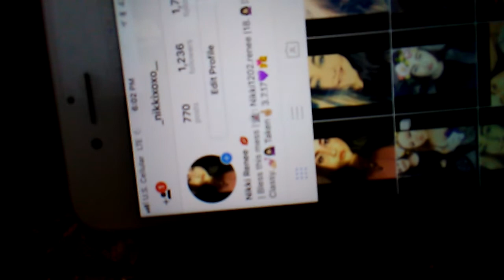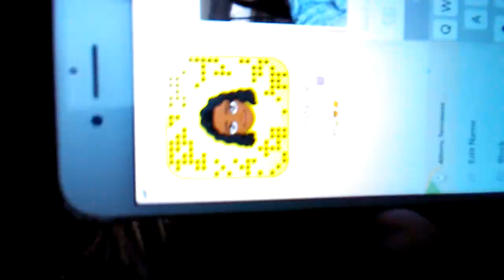SISTER TAG (Ft: Nikki)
Nikki Instagram: _nikkixoxo__

Nikki Snapchat: Nikki1202.renee

I'm 17 years old, i started my YouTube channel  November 12,2016. i haven't grown a lot since then but i'm making it. I live in Tennessee with my mom and my brother my dad recently passed away October 26,2016. my dream is making good content and videos for the public to watch and enjoy. i am currently a senior in high schoo,l and i graduate im may.i hope you enjoy my channel!!!

* YOU-TUBERS THAT INSPIRE ME!!!

 - Prettyboyfredo

 - Iam Just Airi

- Domo and Crissy

-Jake Paul